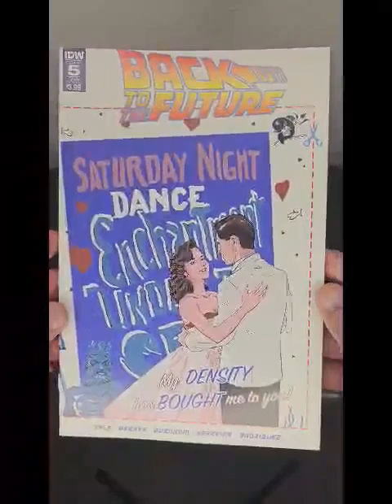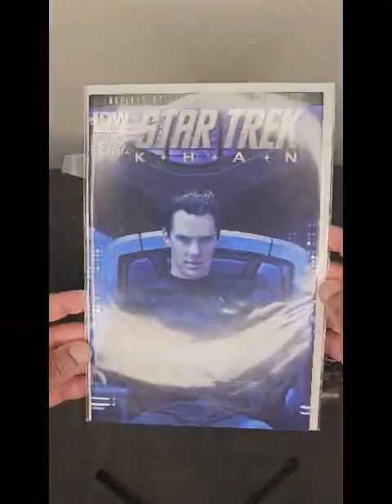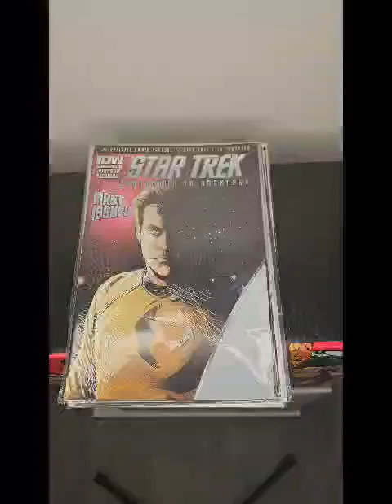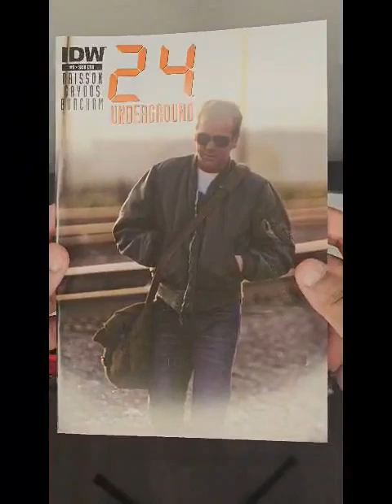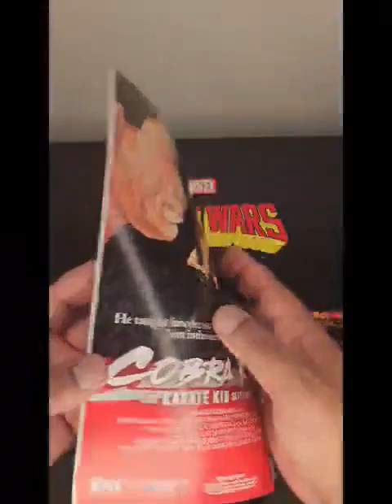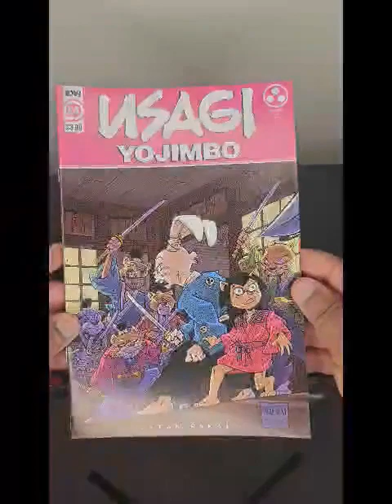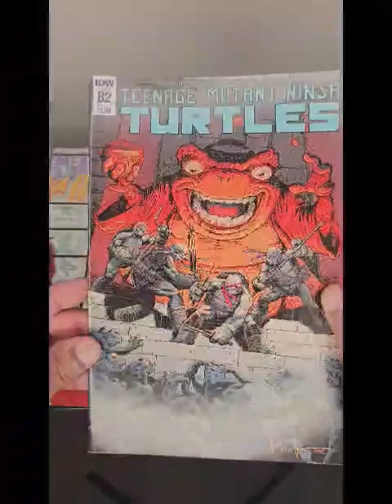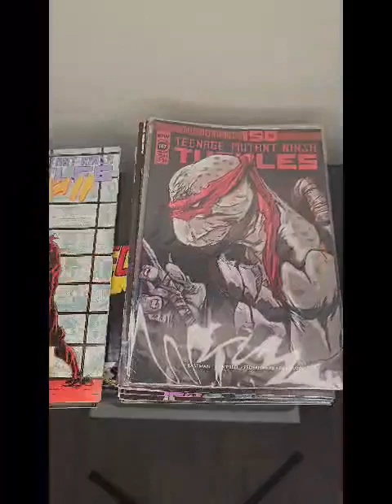Comic Haul #2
My second episode of my comic haul jus want to show some of the books i got.